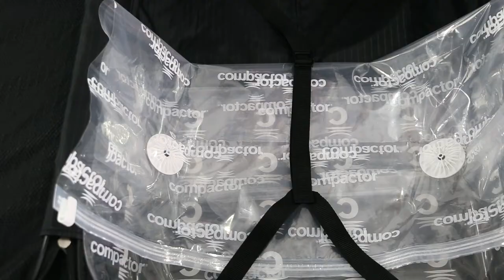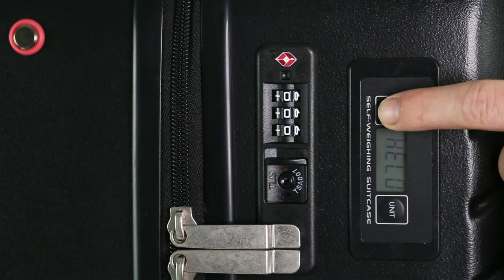youtube video #-Drbzbi0-mM